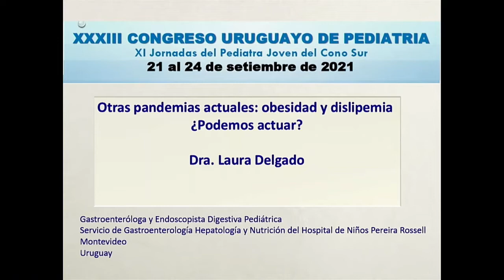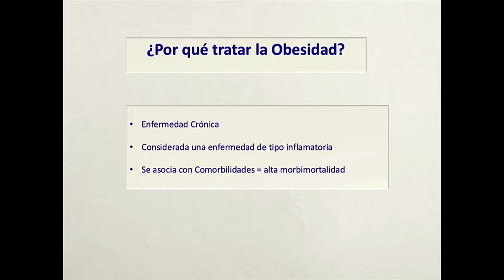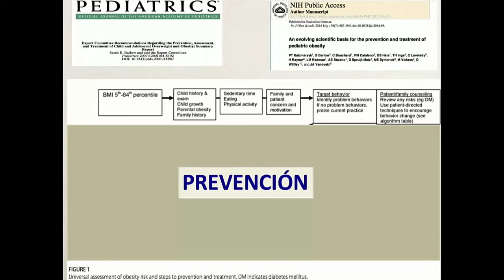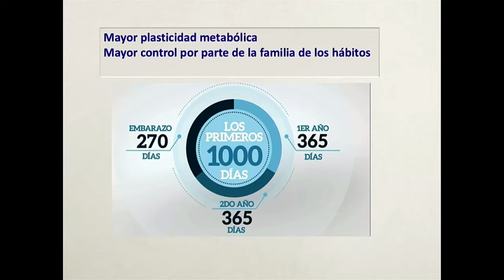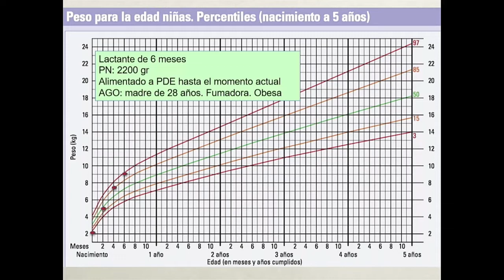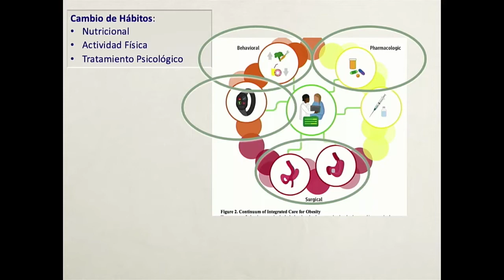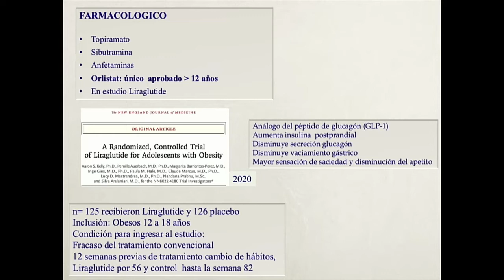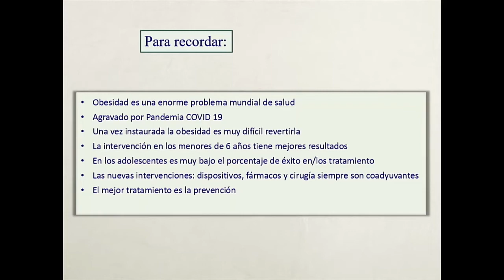RENOIR 24 09 21 VIDEO 21